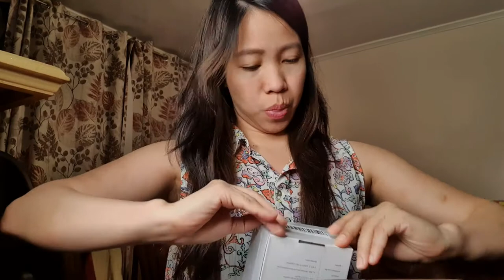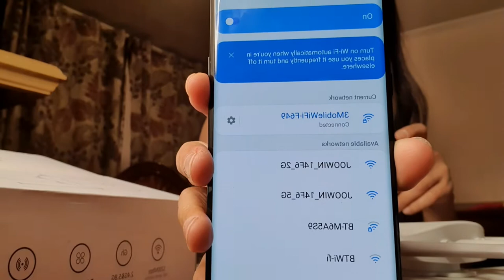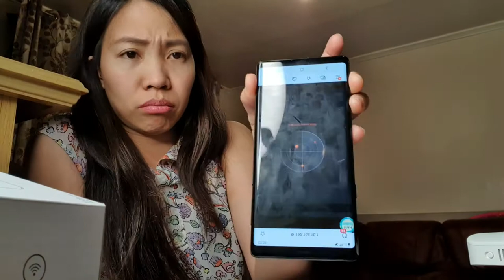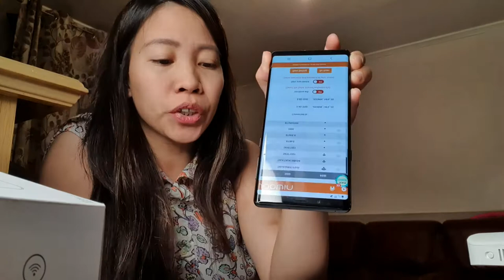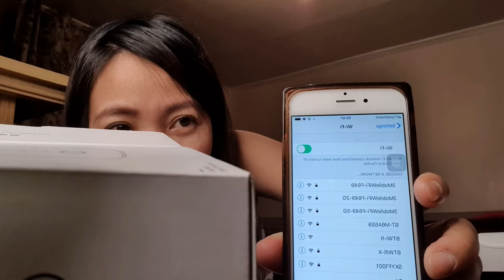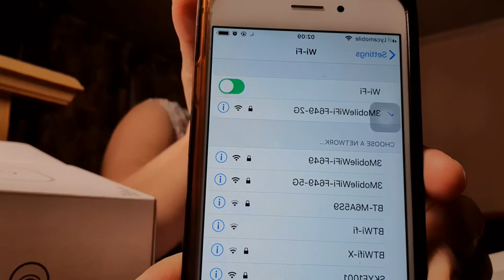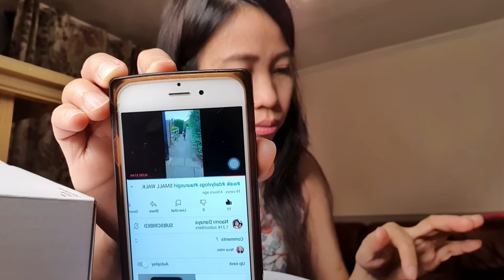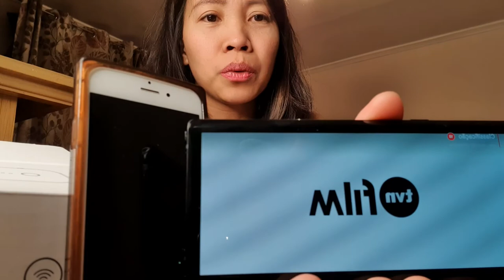JOOWIN WIFI BOOSTER | REAL FEEDBACK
I bought a Joowin WiFi Booster online and I unbox it and set it up by following the step by step procedure... And boom I am so happy on my Internet now. Because since March I really have a bad Internet connection from my service provider three company.I am in 24mos contract of unlimited WiFi with them always poor Internet and if I terminated my contract they asking me to payv£220. oh dear that is too much for me to pay and their service is really poor...And I thought this WiFi Booster is good and I need to try. And Yes its worth buying.